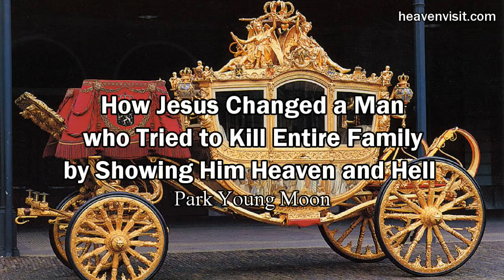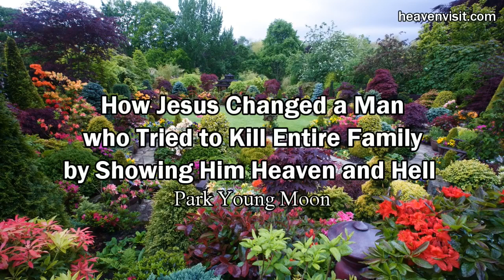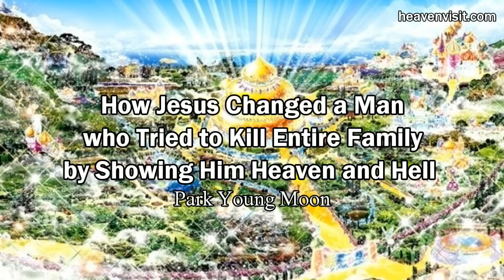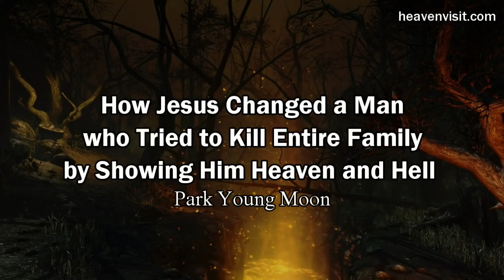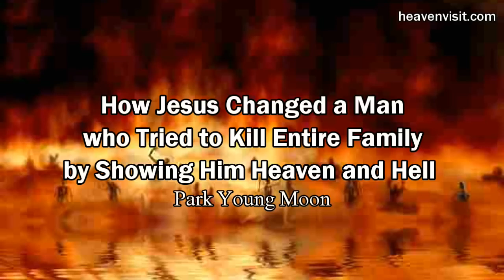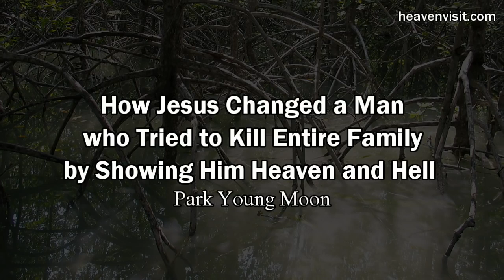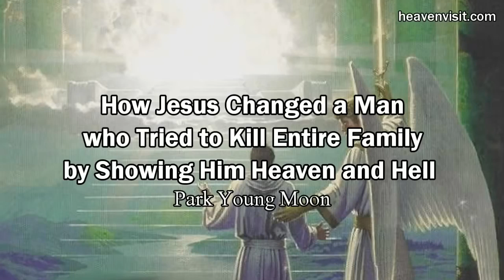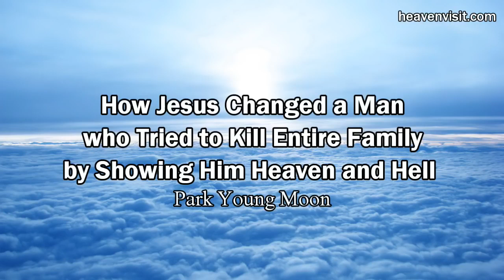An Incredible Christian Testimony of Heaven and Hell. Young Moon Park .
This is the most incredible testimony of heaven and hell. Park was a gang member when he was in his 20s and 30s in South Korea. He spent time for 100 days in prison due to getting drunk and riding his motorcycle in the 1980s. When he got out of prison, his wife asked him for a divorce. He was so mad at his in-law's that he planned to kill them all (8 people) and commit suicide. He had an encounter with Jesus and Jesus took him to heaven and hell the night he tried to kill them all. This experience changed his life completely.

Dear Brothers and sisters, please listen to this video as published in heavenvisit about hell. Hell is real. It's time to take your stand and responsible for your eternity.